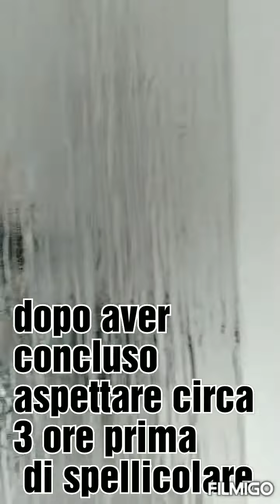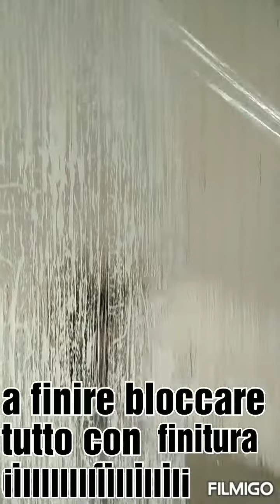Applicazione munayki su materico effetto bambù